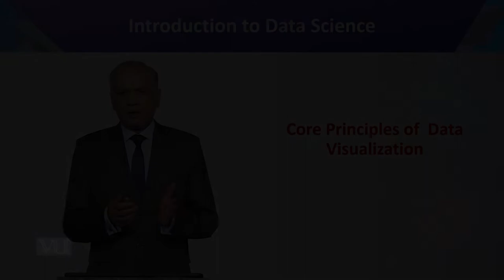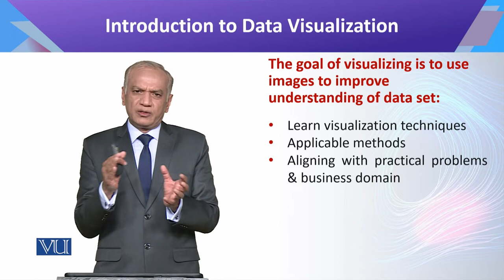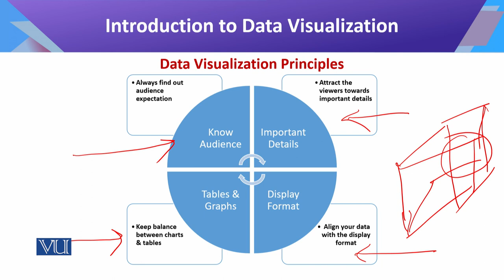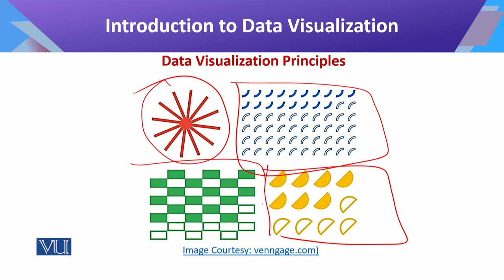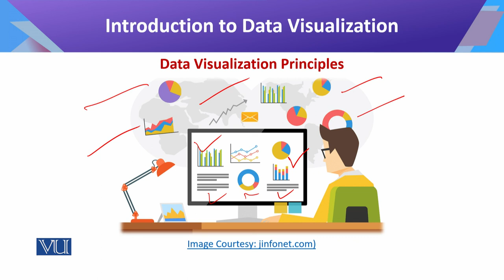CS442_Topic156 | Introduction to Data Science